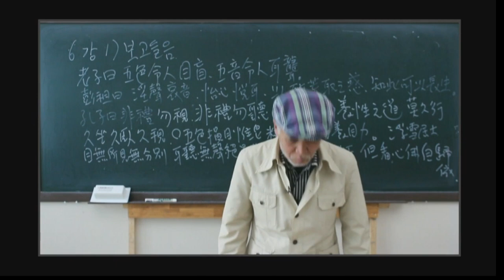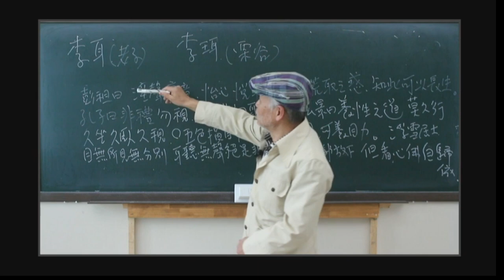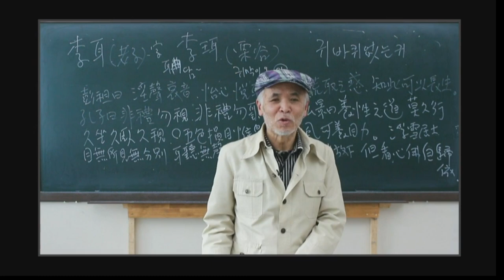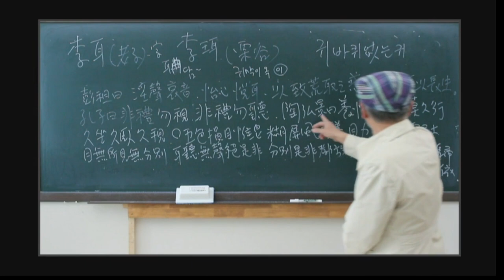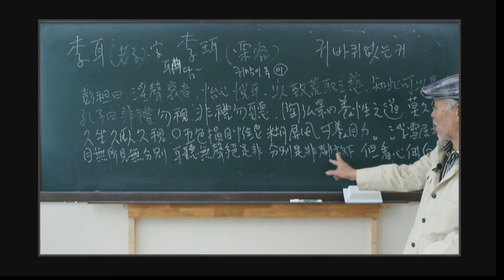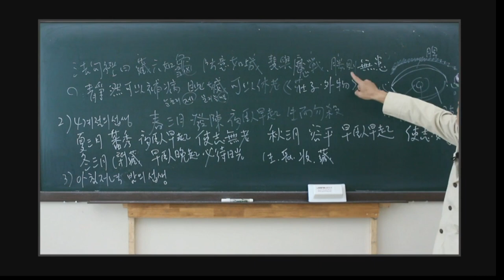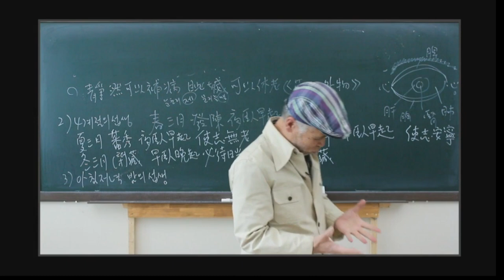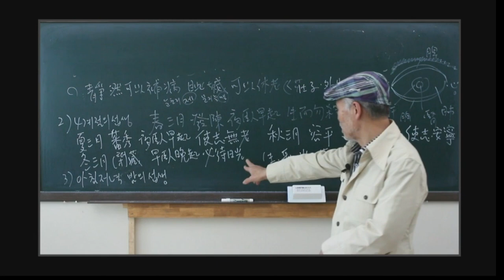김재두 한의사의 삼원양생학 6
6강
1) 보고 들음
2) 4계절의 섭생
3) 아침. 저녁. 밤의 섭생

동양전통건강법

삼원양생학 강의
(三元養生學 講義)

한의사 김재두(金載斗)
- 중국 흥룡강 중의대학 명예석좌교수
- 상지대와 세명대한의학과 강의 14년
- 수원시 한의사회관 강의 6년

(역주서)
- 삼원연수서(三元延壽書), 한국학술정보
- 양성연명록(養性延命錄), 학고방
- 몽점일지(夢占逸旨), 은행나무
- 한산자시집(寒山子詩集), 경서원

※ 주의사항
본 강의에 들어있는 양생법들은 전문 의료인의 치료를 받으면서 허락 하에 실시할 것을 권합니다. 특히 응급 처치법은 119를 기다리거나 전문병의원, 한의원에 가는 도중에 행할 것이며 전적으로 양생법에만 의존하다가는 위험에 빠질 수도 있음을 경고 합니다.